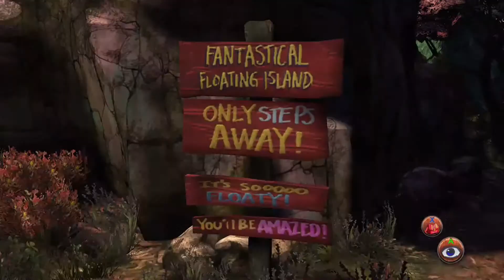King's Quest (2015): Chapter 1 - Part 5 - Welcome to Daventry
Here we take on the role of Graham, a wannabe knight on a quest to prove his worth. To do so he must complete a series of tests and challenges, tests of chivalry and valour. All he's got is 5 gold pieces and his trusty mount, Triumph.